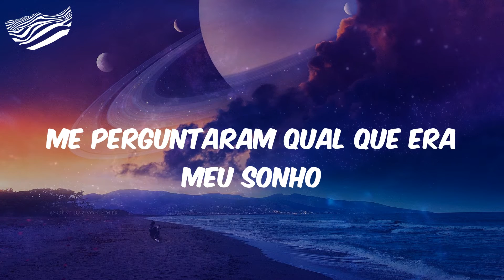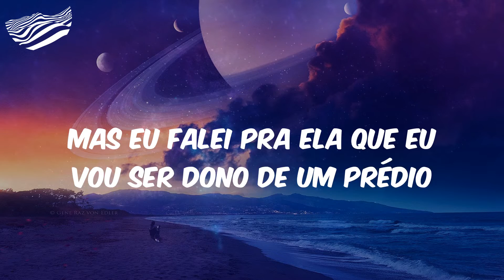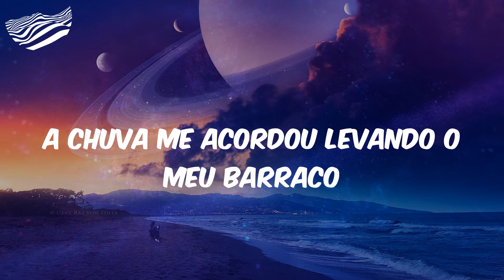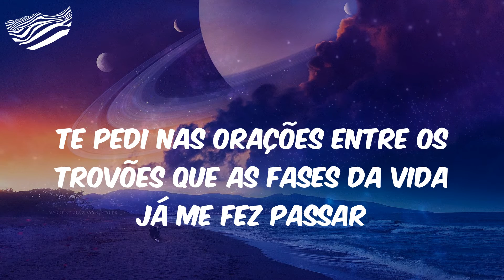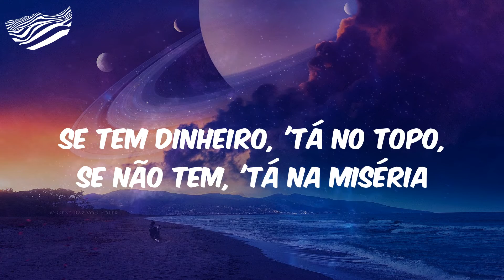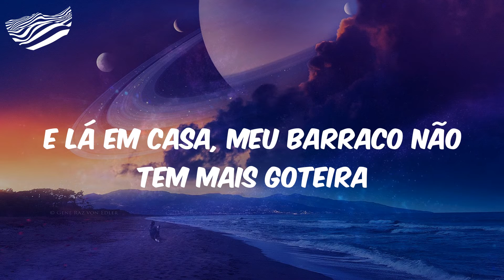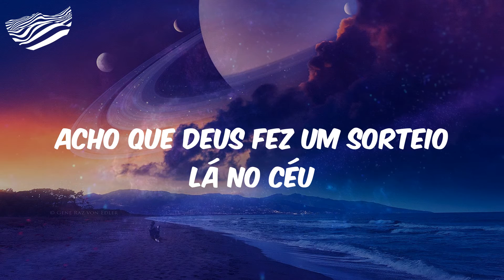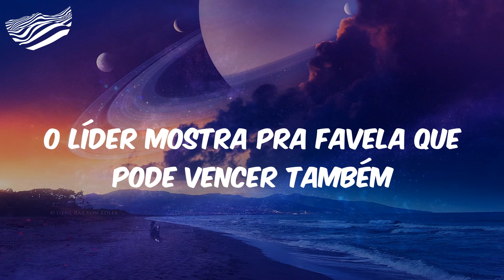Dj GM - Set Wesley Alemão (Letra)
(Diretamente Estúdios Love Funk)
(Run, Oldilla is on the beat)
(É o GM no beat, emplacando mais uma)
Me perguntaram qual que era meu sonho
Eu não sabia, então nem respondi
Era pequeno demais pra saber
Então Deus respondeu pra mim, é
Calma, meu filho, eu já tenho planos
Passar por isso faz parte do jogo
Na madrugada, nem sentia sono
Com aquele cheiro na beira do esgoto
Dificuldade
Nós passou, mas não deixou abalar a nossa mente e fiz amizade com ela
Felicidade
É ver o sorriso das criança e a paz de canto em canto nas favela'
Nós é o gueto, pobre, louco, maloqueiro, fui servente de pedreiro, cansei de bater prego
Minha mãe queria que eu fosse um engenheiro
Mas eu falei pra ela que eu vou ser dono de um prédio
Então basta sonhar gigante
Olha nós nos alto-falante
Antes fui rocha, hoje diamante
Num outdoor, estampado o meu nome
Num outdoor, estampado meu nome
Chega me dar calafrio
Lembro do passado, frio e cabuloso
À luz de vela e os gato no fio
Banho de caneca com água do poço
Foi aí que o líder surgiu
Tipo Robin Hood, do pouco, fazendo muito
Foi colhendo os frutos e ajudando o povo
Mesmo assim eles me querem mal
Respeita, que eu respeito você
Aceita que a favela vence
Que a receita é do Pai e a colheita seu filho que colheu
É, ontem eu colei de Lamborghini na favela
Não foi pra se amostrar, foi pros moleque se espelhar
Isso é a prova viva que 'cês pode ter uma dessa
E que todo sonho pode ser realizar
Sei que maloqueiro é demais pro seu quintal
Ver preto com dinheiro sei que te incomoda
E do nada a minha cara estampada no jornal
Jesus é fortaleza, o que bate, volta
E bate no ponteiro da meiota
E eu vou acelerar pro Jardim Imperador, oh
Grau, puxou, dormiu, cortou, raspou, oh
O que bate, volta
Eu vou acelerar pro Jardim Imperador, oh
Sonhei que ia ter uma Lamborghini cereja
A chuva me acordou levando o meu barraco
O desespero da veinha ao ver desmoronado
Ali nascia mais uma cara revoltado
Caí no laço e deu tudo errado
E o parceiro no chão, baleado
E um pegou em mim, achei que era meu fim
Deus me deu como um aprendizado
É, e hoje de nave do ano, incomodando aqueles que um dia de mim veio a duvidar
A meta foi buscar o progresso, andar no certo, com fé, Deus vai abençoar
Te pedi nas orações entre os trovões que as fases da vida já me fez passar
Foi muito oração no quieto, um simples gesto fez minha vida mudar
E hoje nós virou exemplo nas favela p'as molecadinha
Quem vê fazendo o bem, reflete
Que nós não aperta o breque, luta pela família
A vida é louca
Onde vários se adianta, põe no peito a responsa, outros quer ir pro problema
Corre pra boca, iludido com dinheiro, quando vê como que é tenso
Desiste de tudo, larga na hora
Sou menor, mas tenho em mente de erguer minha favela
Demolir todos barraco e fazer casona de boy
Esse esgoto me atrapalha, vai virar uma cascata
Aquelas que tem em shopping, hoje o favelado constrói
Vizinha, Tia Cida
A partir de agora, 'cês pode ficar tranquila
Não vou mais roubar sua alma, de chegar com meu potinho
Fazer carinha de dó, pedindo um pouco de comida
Quem diria, no futuro ia ter uma Huracán
Ter coleção de moto e também coleção de fã
Quem sabe no passado fosse tudo de outra forma
Deus escreve o certo por linhas tortas
Fala pra nós quem 'tá feroz
Ó nosso brilho incomodando os boy
Todas quebrada ecoa a minha voz
Sonhei com aquela tal casa grande no meio da favela
Porém, quanto maior o sonho, maior é a queda
Realidade é uma só e nunca vice-versa
Se tem dinheiro, 'tá no topo, se não tem, 'tá na miséria
Olhai por nós, Senhor
Livrai da maldade desse mundão
Ontem eu falei com pastor
O papo foi dado, tem que dividir o pão
E na gominha de madeira, pingos e goteiras
Eu, muito novo, foi aí que eu conheci a fome
Vários conselho da coroa e uns puxão de orelha
Mas foi aí que fiz minha cara e honrei meu nome
Cai lágrimas de um vencedor
Eu sou um cristal em meio aos cacos de vidro
Revolução sempre notável, da água pro vinho
A verdade à tona, criança, tampe os ouvidos
Eu, injustiçado, invadiram minha casa, querendo o meu dinheiro limpo
Nada vai arrumar, garagem lotada, Huracán cereja, jet, Panamera
Conquistei com meu suor, vocês não vai levar
Certo dia
Olhei pro céu e fiz um pedido a Deus, veio um anjo
E me abraçou, é fiel quem prometeu
Eu era pequeno, mas sonhava grande
E o impossível era só ques